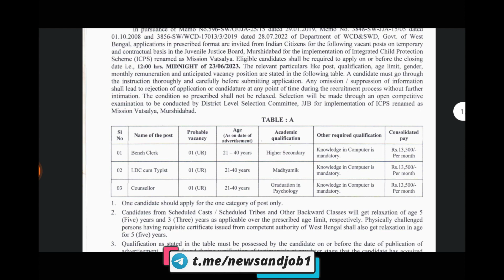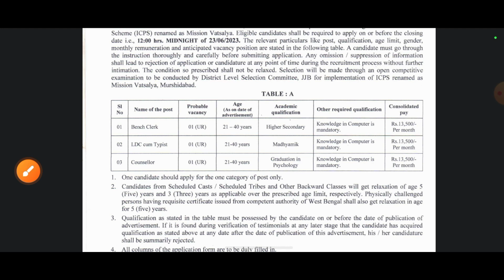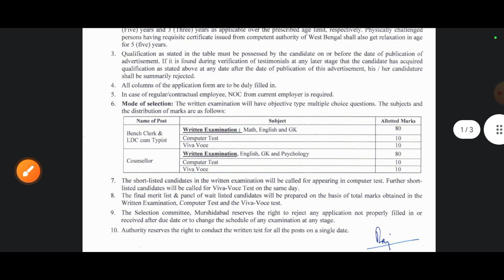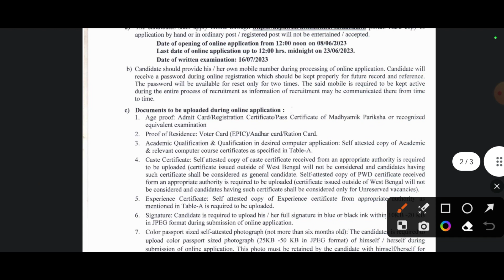Murshidabad Recruitment 2023 Clerk, LDC, Counsellor | মুর্শিদাবাদে চাকরি | Apply Online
wb_murshidabad
dcpu_job
murshidabad_recruitment
berhampore_job
wb_job
job-update
wb_job